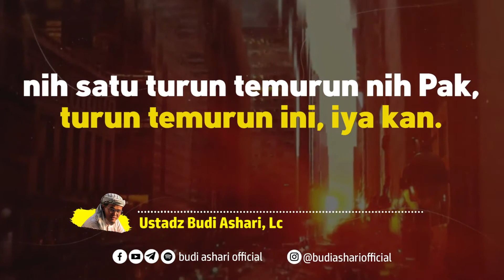Harapan Kebangkitan Negeri - Ustadz Budi Ashari, Lc